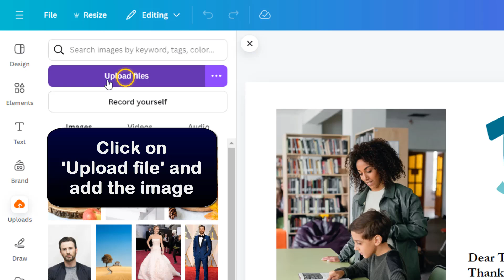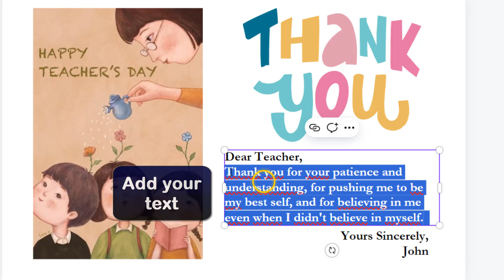How to make teachers day card easy and simple with Canva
It may seem incredible, but there are still people who don't know how to make a beautiful teachers day card in Canva This tutorial is for those who want to take their first steps

How to make teachers day card easy with Canva
""Hey there, fellow crafters! Are you looking for a creative and easy way to show your appreciation for your teachers on their special day? Well, you've come to the right place. Today, I'll be showing you how to make a beautiful and personalized Teachers Day card using the user-friendly design platform, Canva. So, grab your crafting supplies and let's get started!"". So you want to know how to make a card for teacher's day in Canva ?

The method I'm going to explain to you today will allow you to understand how to make a beautiful card for teacher's day with Canva easily

How to make teachers day card easy and beautiful using Canva
Making a Teachers Day card has never been easier with Canva. Simply search for 'teachers day card' in the search bar and choose a template that speaks to you. Then, click on 'Customize this template' to personalize it. To add your own image, go to 'Uploads' and click on 'Upload file' to add the desired image. You can then drag the image to your desired location. Finally, add your heartfelt message to complete the card. With Canva's user-friendly interface, creating a beautiful and meaningful Teachers Day card is quick and hassle-Free.
These steps will demonstrate how to make a greeting card for teacher in Canva step by step
1- In the search bar, search for 'teachers day card'
2- Choose a template
3- Click on 'Customize this template'
4- To change the image, go to 'Uploads'
5- Click on 'Upload file' and add the image
6- Click on the image and drag it
7- Add your text
Here's how to make teachers day card easy with Canva

I hope this video was worth watching and you are learned how to make teachers day card simple Canva

Please let me know if you have any questions, comments, or suggestions about this Tuto 'how to make a beautiful teachers day card in Canva'

Now take time to share this Tuto with a friend or family member to teach them how to make a greeting card for teacher's day using Canva

Tuto : how to make teachers day card easy and simple with Canva

Catégory : how to make a beautiful card for teacher's day with Canva

See as well: